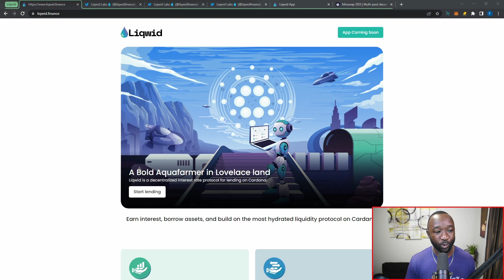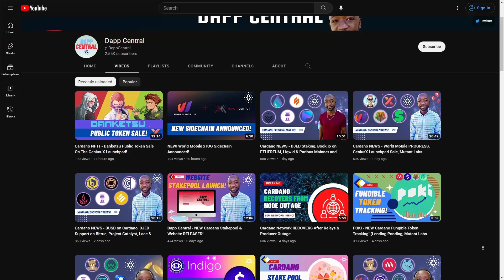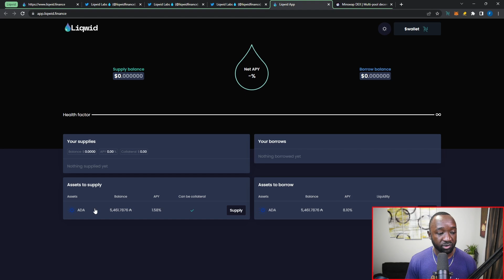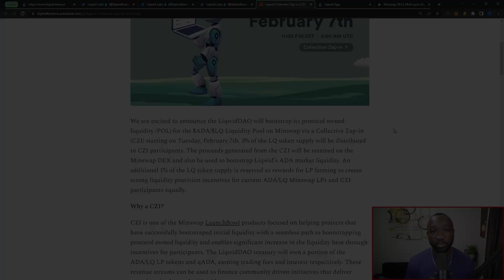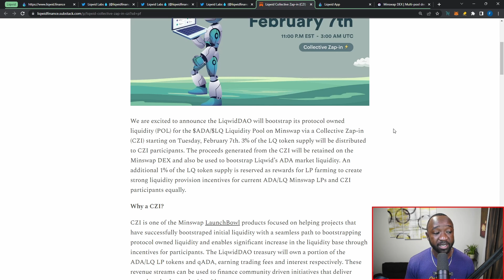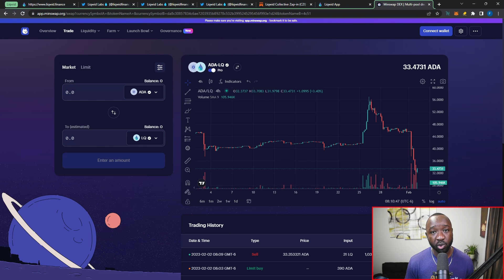Cardano DeFi - Liqwid Finance is LIVE on Mainnet!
Liqwid is a decentralized non-custodial liquidity protocol for interest rate curves. Users participate in the protocol as lenders or borrowers. Lenders supply liquidity to a Market to earn interest on deposits, borrowers are able to open perpetual loans in an overcollateralized manner. Loans accrue a variable rate of interest based on the Market's interest rate parameters and the current market utilization (ratio of borrow demand to supply).

Video Content
00:00 - Intro
01:25 - Mainnet Code Audit
01:41 - Mainnet App Release
02:41 - Cardano Staking Rewards
04:18 - MinSwap Zap-In
05:15 - Recent Trading Activity
06:02 - Outro